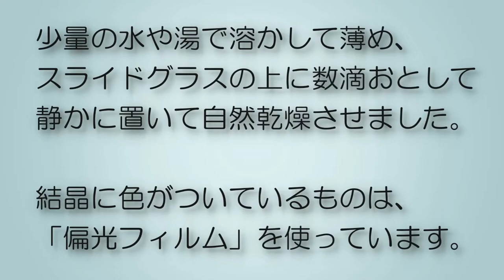身近なもので結晶（顕微鏡写真）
3～4万円で購入できるデジタル顕微鏡
（顕微鏡とデジタルカメラが合体したもの）
で撮影した身近な物質（結晶）の顕微鏡写真集

BGMはSnow MusicさんのSunset Harbourを使わせていただきました